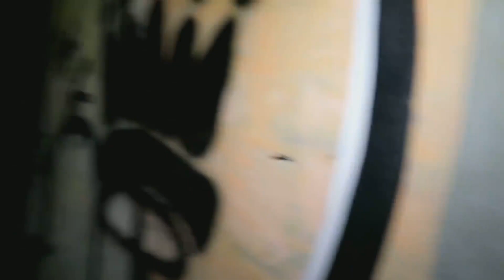TOP 4 DES PIRE ÉXPERIENCES URBEX !! SPÉCIAL HALLOWEEN !!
N'hésitez pas à donner vous avis dans l'espace commentaire !
si vous aimez l'ambiance du feu de camp pour une autre vidéo !

Mettez un "Pouce Bleu" et penser à partager la vidéo autour de vous les gros bébés !

Bon visionnage.